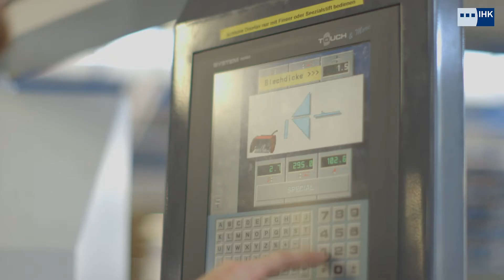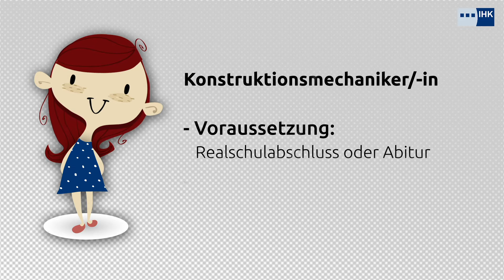Berufspower Zwickau | ILKAZELL Isoliertechnik GmbH Zwickau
Unter dem Motto "Besondere Ideen brauchen besondere Räume" hat sich die IKAZELL Isoliertechnik GmbH auf Kühl- & Tiefkühlzellen, Reinraumtechnik und Isolierkammern für die Umweltsimulation spezialisert.